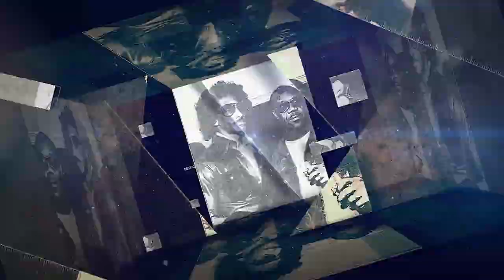50 for 50: Lin-Manuel Miranda inappropriate memories of WBLS